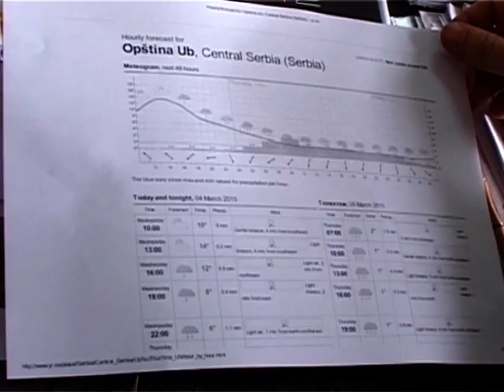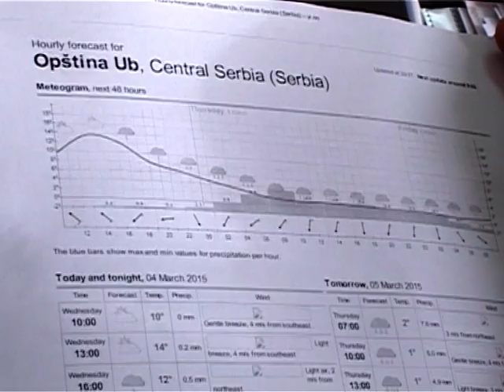Ub: Sednica štaba za vanredne situacije